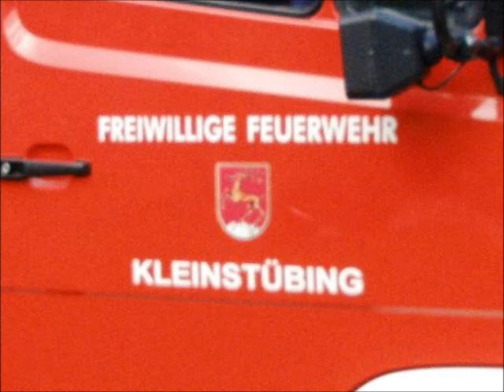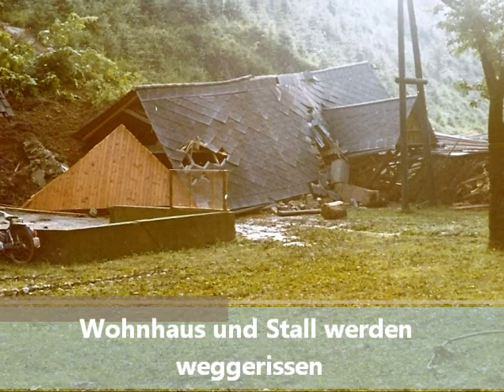Historische Einsätze der FF Kleinstübing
In diesem Video wurden historische Aufnahmen von Einsätzen der FF Kleinstübing zusammengestellt. Die ersten Bilder zeigen Aufnahmen vom Murhochwasser 1938. Dieses Video dient der historichen Dokumentaion und soll Einblick in die Geschichte der Feuerwehr in Stübing geben.